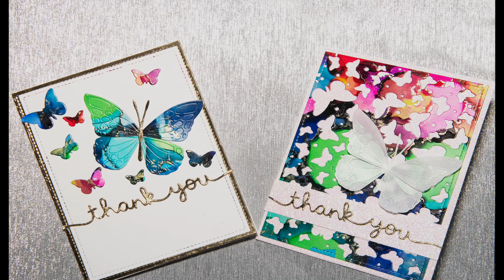*Creating to Relaxing Music.* No talking, just relaxing music. One Background, Two Cards!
Mailing Address:
Krista Lynn
Redcliff AB, Canada
T0J 2P0
If you don't wish to have your card or photo of your craft shared on the channel please indicate as such. I would love to share your art, however I won't be sharing personal messages. Please keep this in mind when placing art near personal messages.

A Calm Early Morning by Richard From
Song for a New Beginning by William Claeson
Daughter by Stephan Rozier
Ciel By Arden Frost
Coal by Arden Frost
Be My Always by Johannes Bornlof
Leya by Martn Landh
Hinoki By Mathilda Skonare Karlsson
New Endings by Mathilda Skonare Karlsson